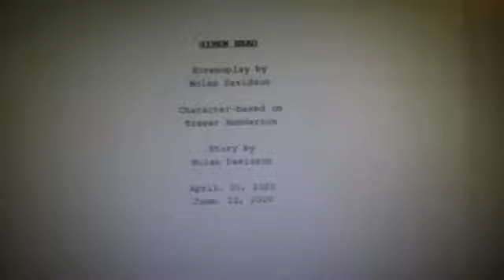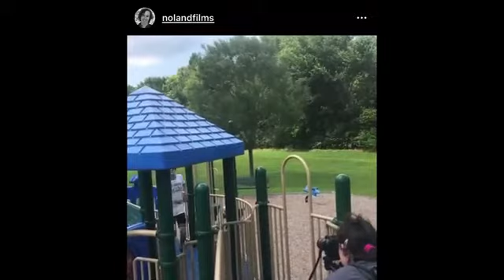'Siren Head' Behind the Scenes